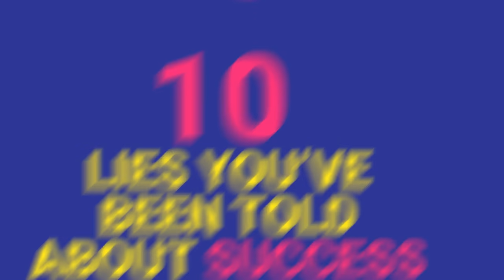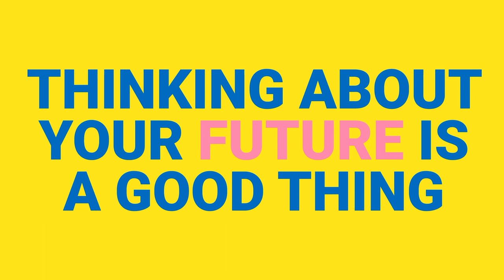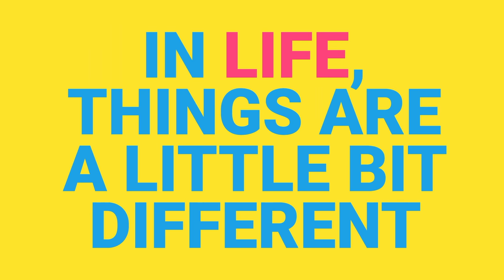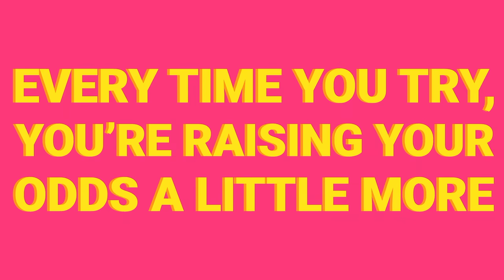10 LIES You’ve Been Told About Success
If you want to be successful, you need to stop hearing these lies about success. From motivation to affirmations, success is a difficult and complex concept. There are many habits you should take up - and many you should quit. To become successful, you need to…

Sources:
Biggest Lies We Believe About Success

Don’t Fall for These Myths of Success—Do This Instead